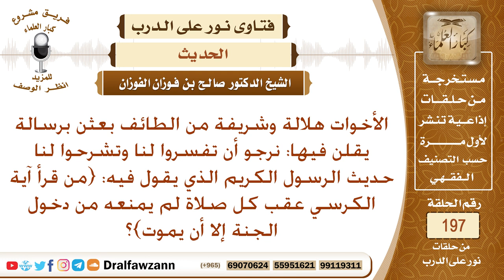شرح حديث {من قرأ آية الكرسي عقب كل صلاة لم يمنعه من دخول الجنة إلا أن يموت} – الشيخ صالح الفوزان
نص السؤال: الأخوات هلالة وشريفة من الطائف بعثن برسالة يقلن فيها: نرجو أن تفسروا لنا وتشرحوا لنا حديث الرسول الكريم الذي يقول فيه: {من قرأ آية الكرسي عقب كل صلاة لم يمنعه من دخول الجنة إلا أن يموت}؟
السيرة الذاتية :
للاشتراك في قناة الشيخ صالح الفوزان

رئيس الفريق
لمشروع كبار العلماء